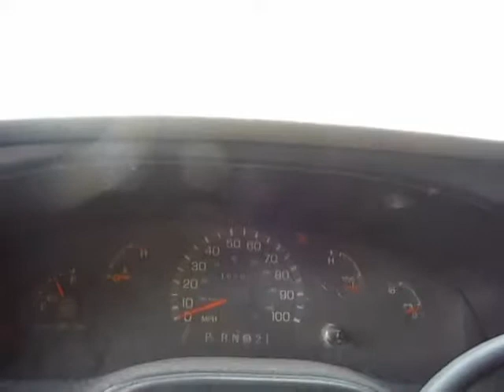GovDeals: 2000 Ford Econoline E-450 Super Duty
2000 Ford Econoline E-450 Super Duty sold by District of Columbia Government, DC on GovDeals.com